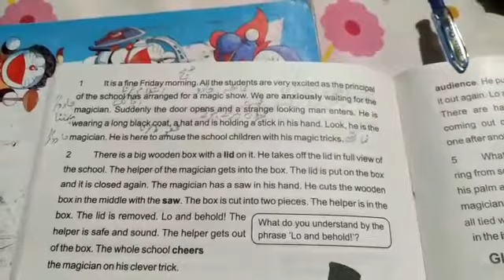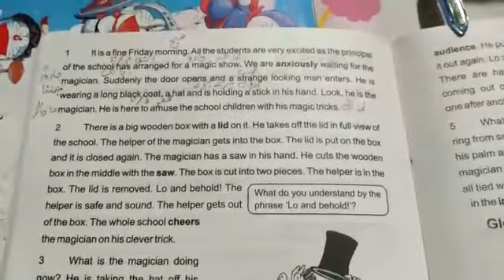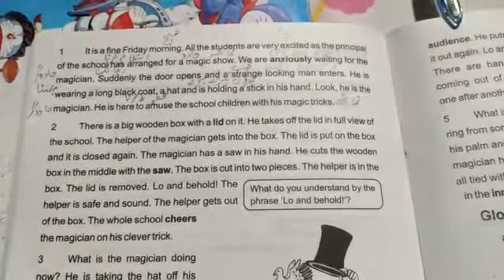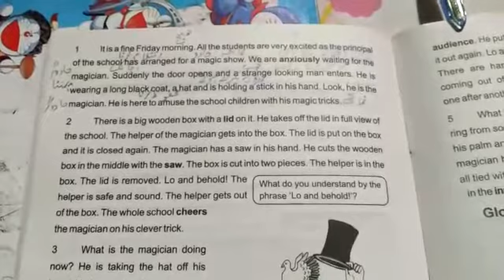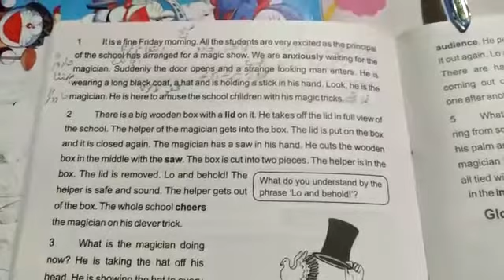Urdu ,8th cadet Punjab text book, ch#5